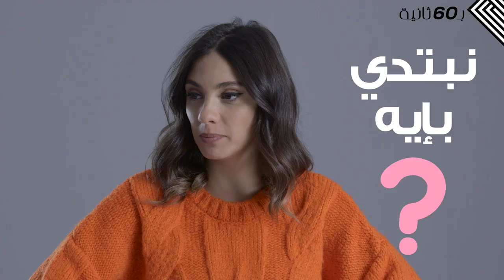أسوأ صفة لدى مقدمات "همسة"!